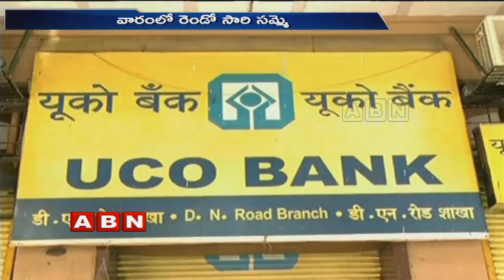Bank strike: 9 unions call for nation-wide strike against Vijaya, Dena, BoB merger | ABN Telugu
Bank services will be affected today as nine bank unions, with close to 1 million employees, have again called for a nation-wide bank strike against the proposed merger of Vijaya Bank and Dena Bank with Bank of Baroda (BoB). This is second bank strike within a week against the merger of these state-owned banks.